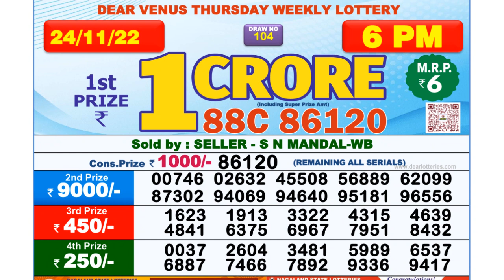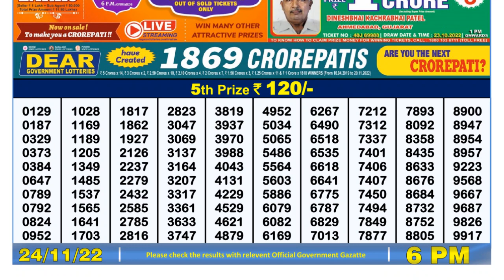Nagaland Lottery Sambad Live 6pm 24.11.21